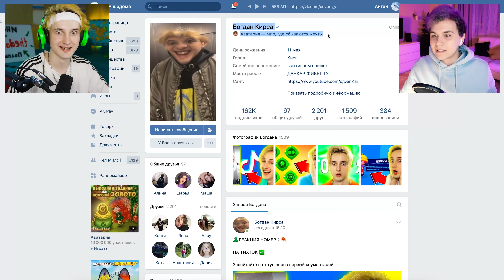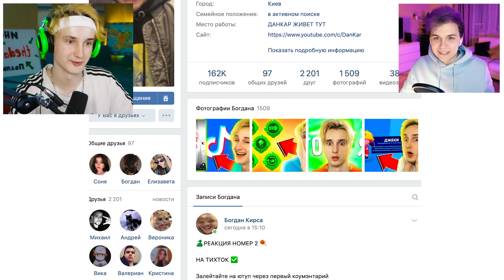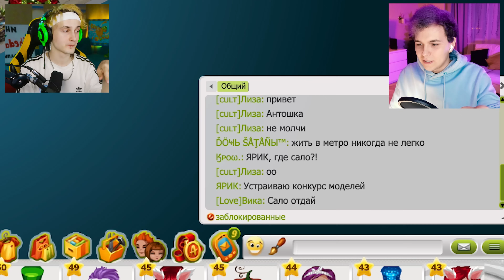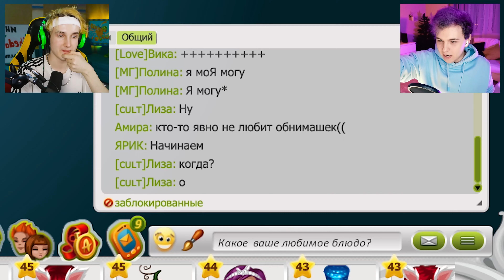ТОП МОДЕЛЬ по УКРАИНСКИ в АВАТАРИЯ 💃ДанКар и Милс Кел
В этом видео мы устроили с Богданом устроили конкурс моделей и красоты в Аватарии.